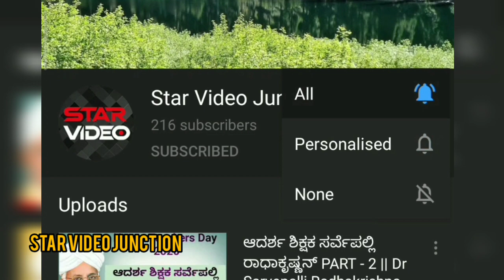Manasella Neene | Star suvarna | Manasella neene serial Kannada | Raaga | Arun | Preetham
Manasella Neene
Star suvarna
Manasella neene serial Kannada
Manasella Neene new serial Kannada
Manasella neene serial
manasella nine
Raaga
arun
preetham

NOTE – All Conent Of This Video Is Provided For Only Educational Purpose.

I am not owner of any content which I used in my video all resource like picture or video from google or any other helpful site which help us to explain our video nicely or deeply so I credit to my all work to google or any other sites. If I used any other’s content then I will definitely credit to him thanks I hope all owner understand to me if I used some content in my videos thanks again all owners.

👉🎤VOICE👉SAMPATHKUMAR